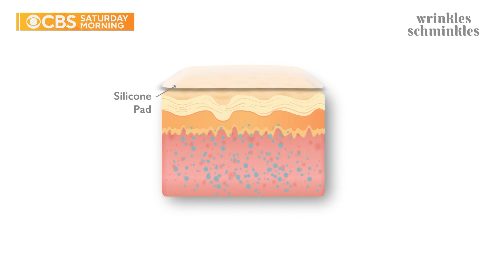CBS Saturday Deals - Wrinkles Schminkles - September 16th, 2023